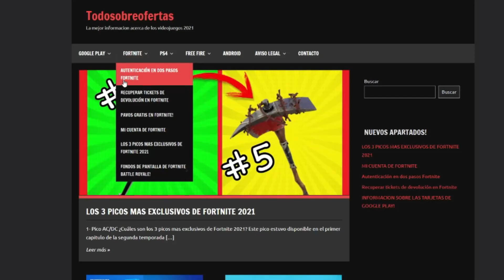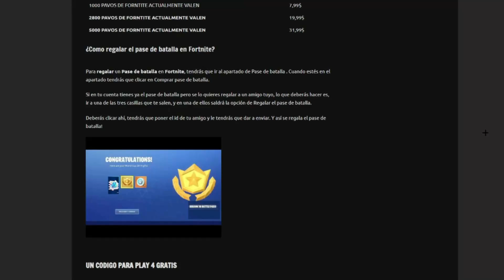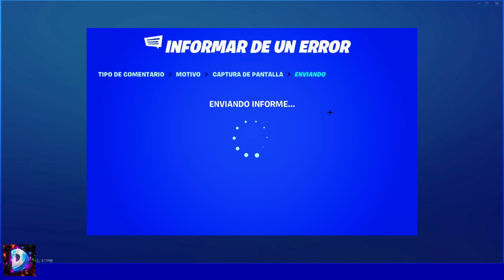✅ Como conseguir PAVOS GRATIS en Fortnite Capitulo 3 Temporada 2 😱🔥 Pavos Gratis Fortnite 🎁🥳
En este video os enseño Como Conseguir Pavos Gratis en Fortnite

🚫Vídeo creado, editado y subido por DarkMark🚫 ©
Cualquier copia de Titulo, Descripción, Miniatura, etc... será Reportada.

❌ Tags Ignorar ❌

fortnite capítulo 3,
fortnite mejores momentos
fortnite highlyghts
fortnite bruto,
fortnite de risa, Get you the moon, Kina, montaje de Fortnite, la mejor sensibilidad, bugha, epic games, ping alto, mi primer video, montage, epic montaje, sorteo Fortnite, pavos gratis, skins gratis, teamcyanic, video, como ganar partidas, tfue, Fortnite pro

Este Video trata acerca de: Fortnite​​​​​​​ PaVosGratis​​​​​​​ SkinsGratis​​​​​​​ freevbucks​​​​​​​ Filtraciones​​​​​​​ Capitulo2​​​​​​​ Tendencias​​​​​​​ Sorteo​​​​​​​ SkinsFiltradas​​​